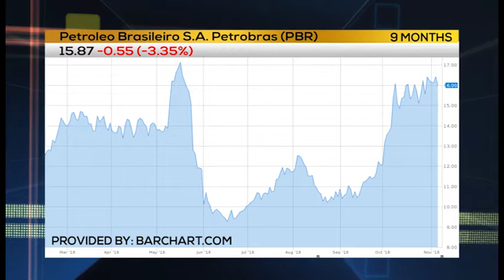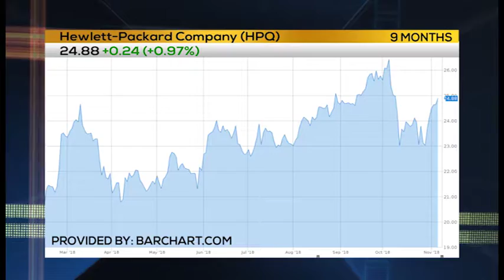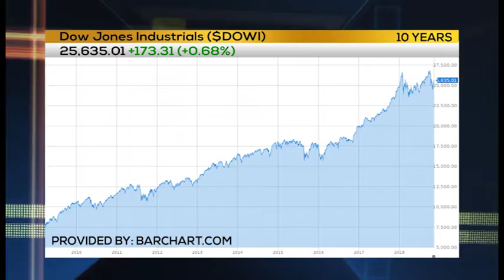WEEKLY OPTIONS ALERT: Global Growth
POWER PLAY